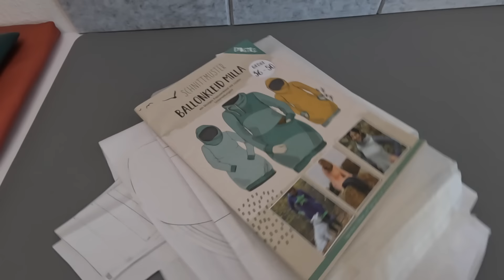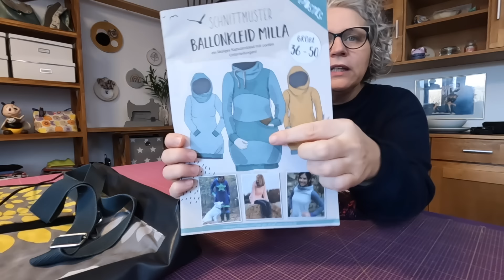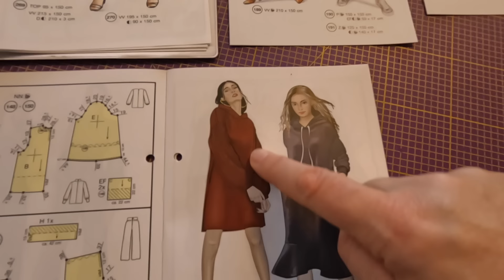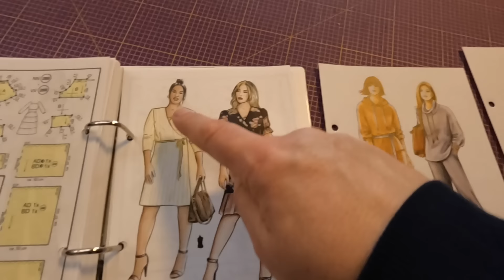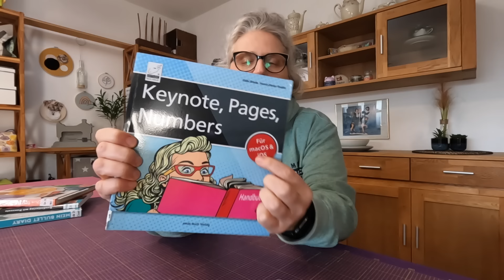💪Mit Elan ins neue Jahr starten Vlog 1-24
Rezept:
1000g Gnocchi
1Zwiebel
300g Cherry Tomaten
100g Babyspinat
250ml Sojasahne
300-400ml Wasser
2EL Tomatenmark
Salz, Pfeffer, Kräuter nach Geschmack

eure Sandra